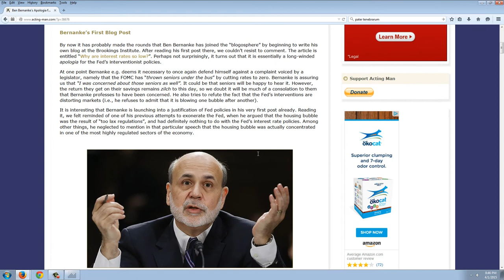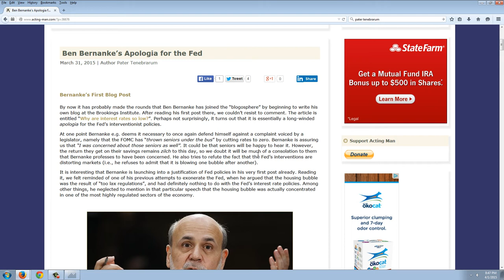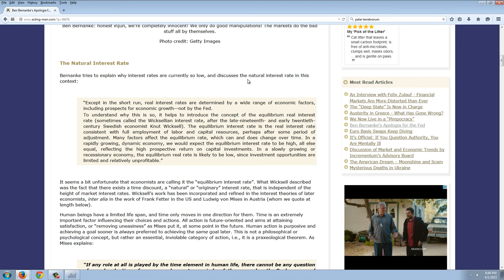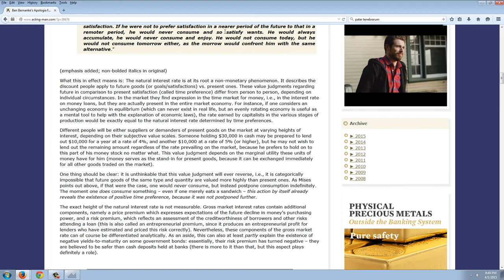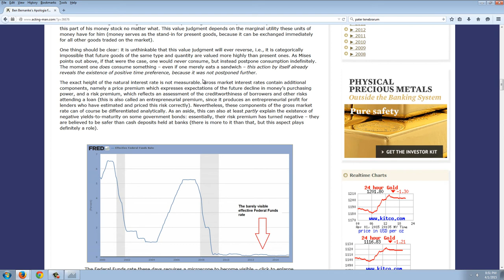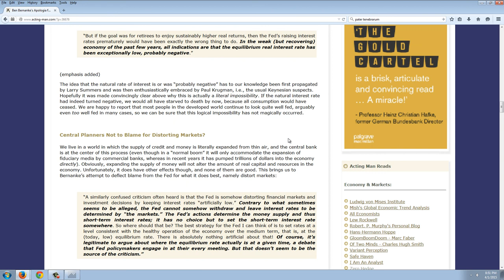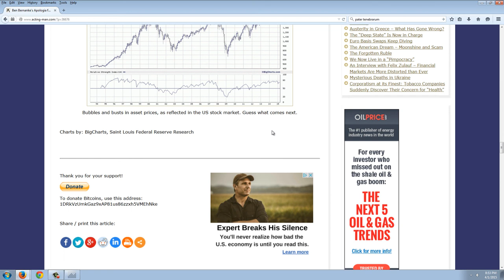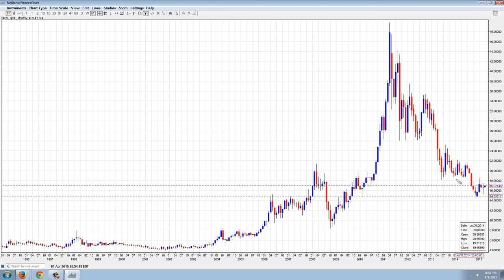Silver Update 4/1/15 Bernanke Backpedaling (Part 2)